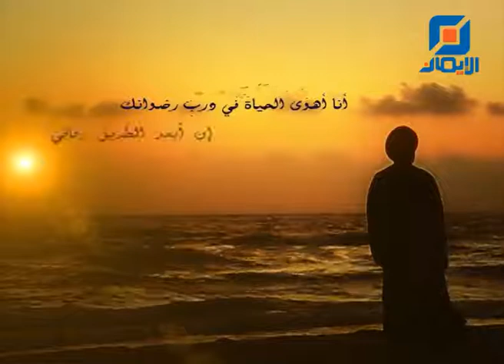رائع من قصيدة يالهاث الستين بصوت العلامة السيد محمد حسين فضل الله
"يا لهاث الستين في خطوة السبعين ماذا هناك في الأعماقِ ؟
عاد كل التاريخ في عمري المكدود ذكرى تغيب في الأوراقِ
واستراح الشباب في غمرة الوجدان في أريحية الأشواقِ
وتوارت طفولة الحُبّ في الشّيب تناغيه في الزمان الباقي.."